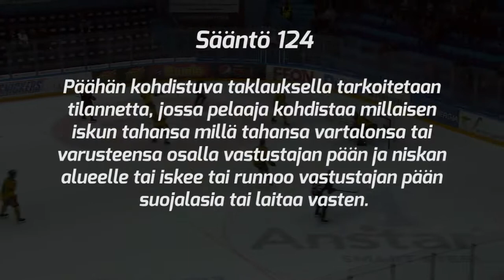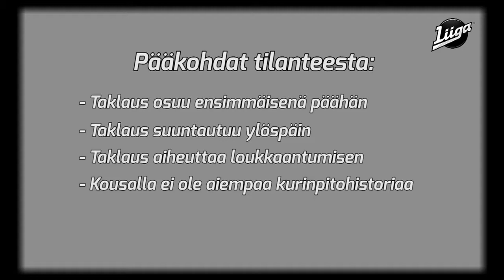Kurinpitokäsittely 7/2018-2019: Pelicansin Mikko Kousalle neljän ottelun pelikielto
Liigan kurinpitodelegaatio määräsi Pelicans-puolustaja Mikko Kousalle neljän ottelun pelikiellon lauantain Pelicans–Ilves-ottelussa tapahtuneesta päähän kohdistuneesta taklauksesta.​